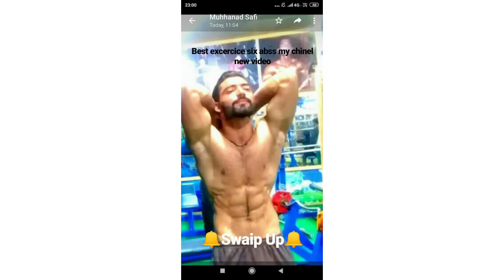Muhammad.Saif.Fittnes.Model pics And Motivetion